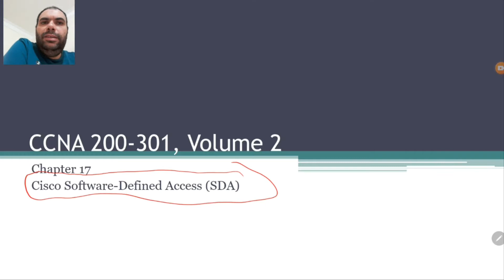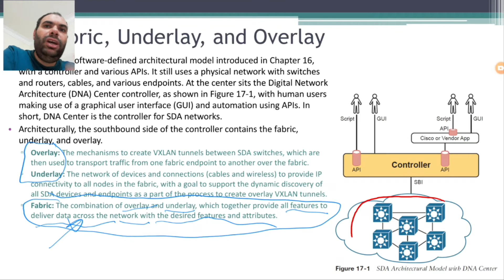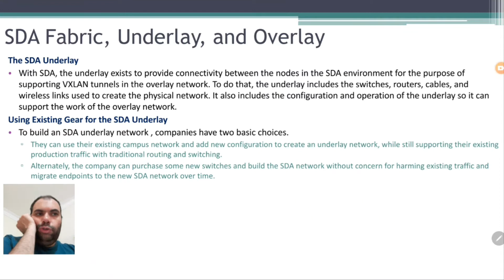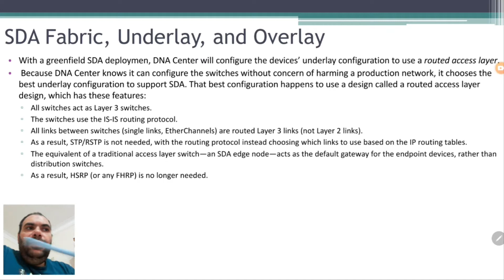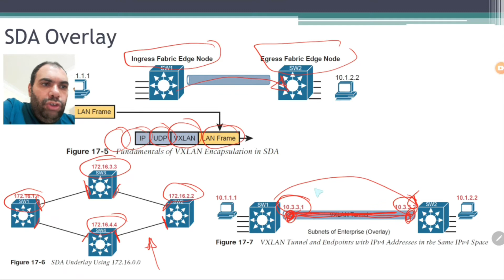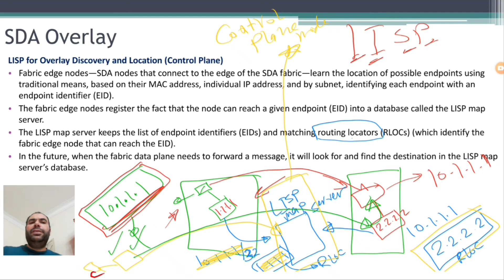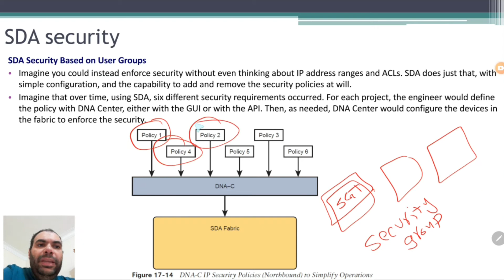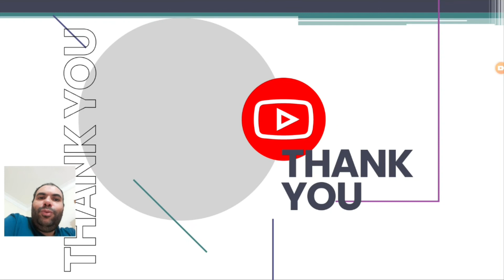111 - Cisco CCNA 200-301 Vol-2, Ch17 - SDA - Arabic - عربى